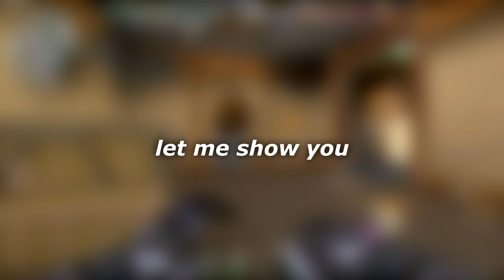You're Using Omen Ult Wrong... (Valorant)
Omen ult can be used in a lot of different ways to make 200 iq aggressive outplays, but this trick is definitely underrated. I hope you learned some omen tips and tricks from these videos :)

You're Using Omen Ult Wrong...